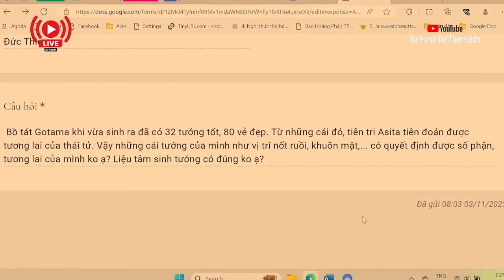2305. Tướng số tốt có quyết định số mệnh?